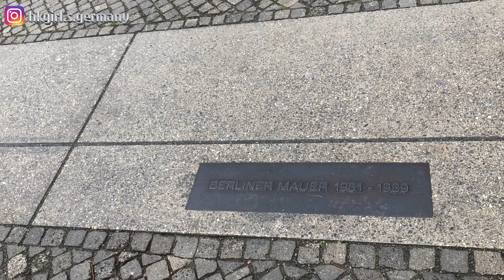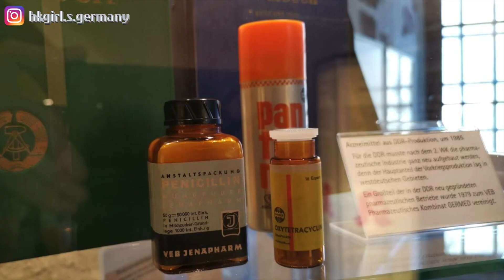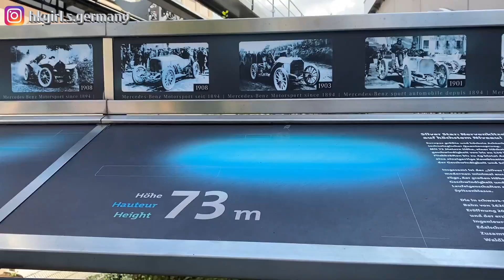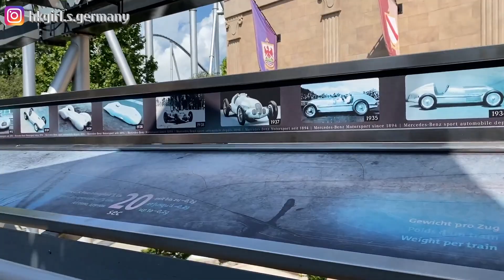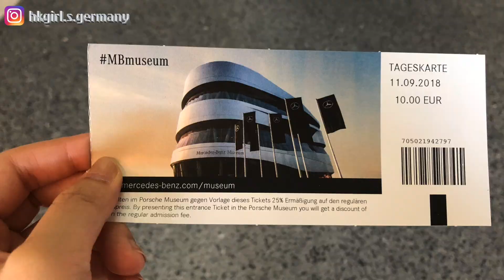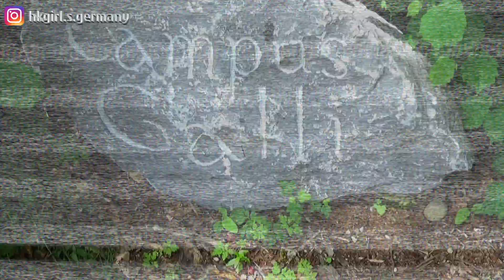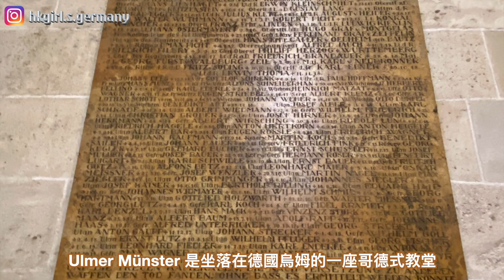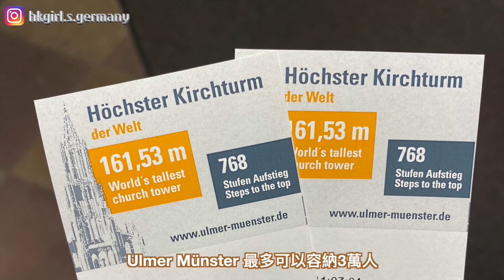【德國旅遊】德國十大必去景點｜德國自由行｜歐洲旅遊｜Germany Travel Vlog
Campus Galli
地址 - Hackenberg 92, 88605 Meßkirch

Ulmer Münster
地址 - Münsterplatz 21, 89073 Ulm

Affenberg Salem
地址 - Mendlishauser Hof, 88682 Salem

Mercedes-Benz Museum
地址 - Mercedesstraße 100, 70372 Stuttgart

Europa-Park
地址 - Europa-Park-Straße 2, 77977 Rust

Burg Hohenzollern
地址 - 72379 Burg Hohenzollern

這支影片沒有贊助內容啊～